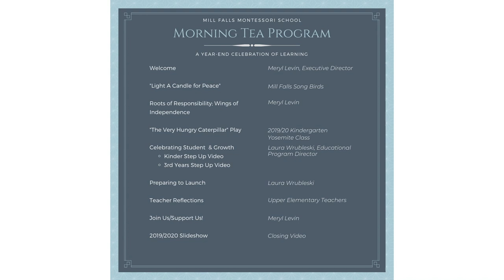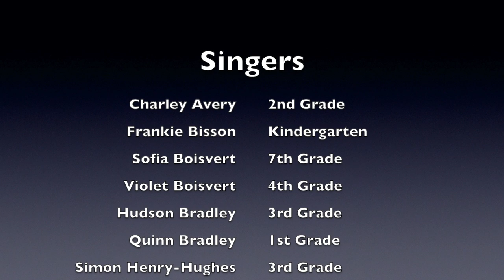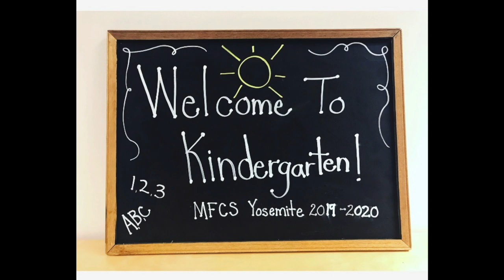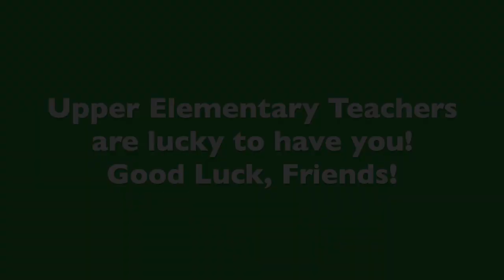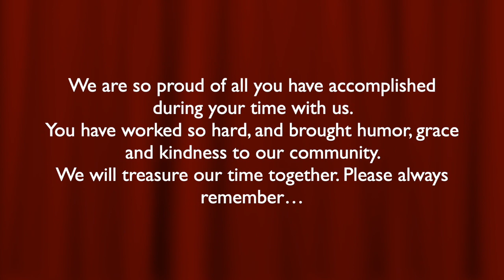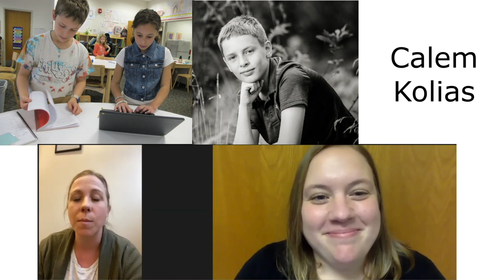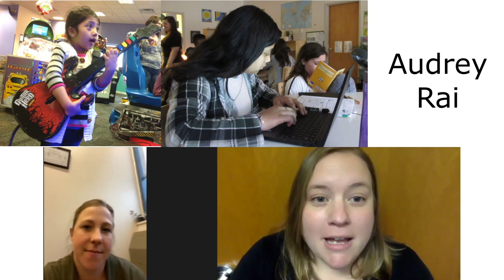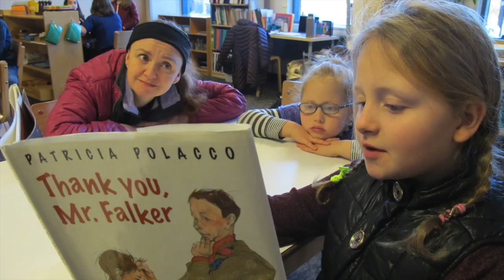Mill Falls Virtual Montessori Morning Tea 2020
This end of year event has been created to celebrate & support learning at our unique Public Montessori School!

While there is no charge to attend the event, we hope that you will make a donation in support of our program.

By supporting Mill Falls with a tax-deductible financial contribution, you will ensure that children in our state are able to access a quality Montessori education, regardless of their family’s income.

Funding a charter school is an enormous undertaking. To meet our goals and mission, and to continue to grow, we need classroom materials, computers, playground equipment, Montessori materials, supplies, and most importantly, nurturing and experienced teachers and staff!

This event has been generously supported by:
The Derryfield School; Accurate Title; Dan Calegari; Elm Grove Properties; Applied Behavioral Mental Health Counseling; & Kanteres Real Estate